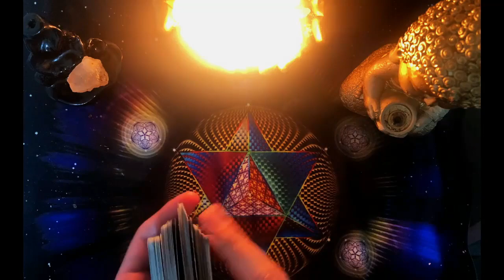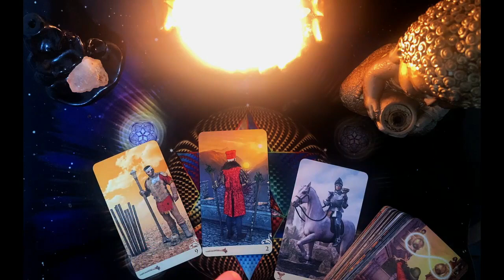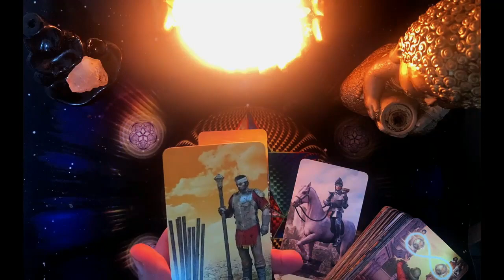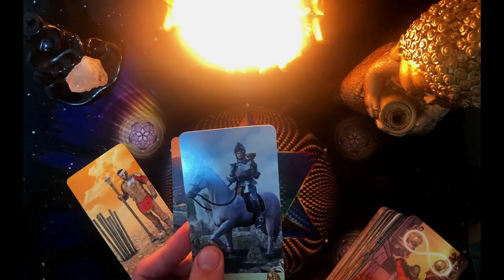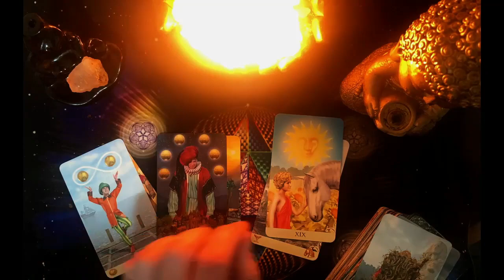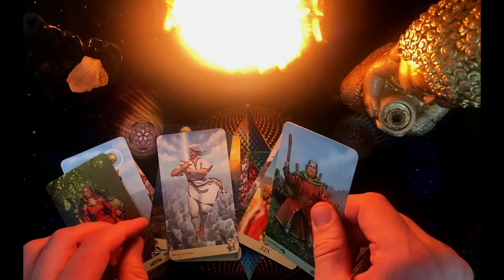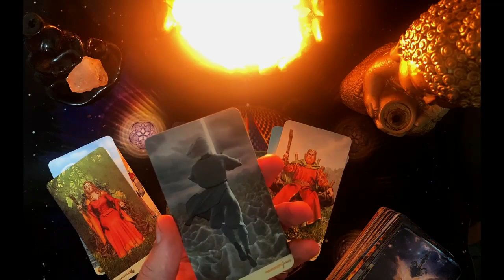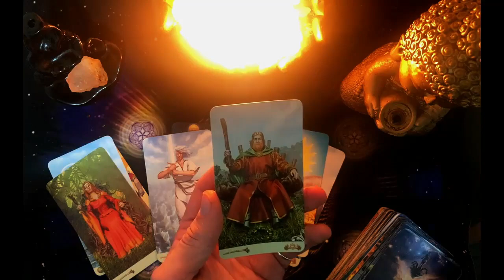𝐕𝐈𝐑𝐆𝐎♍️ESTÁ POR SUCEDER!😳A PESAR DE TUS DUDAS ESTO SE MANIFIESTA DE FORMA INESPERADA!❤️💞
2:31
REPRODUCIENDO
Matias Valdez X Rodrigo Tapari - Tu Despertador

Matías Valdez
117 k vistas
Music video by Matias Valdez ft. Rodrigo Tapari performing "Despertador". Booking: 360 Management.
 . ▶ Contacto/Booking: @360 Récords...

2:55
REPRODUCIENDO
ROSALÍA - TUYA

ROSALÍA
799 k vistas
Official video for “TUYA” by ROSALÍA Listen & Download “TUYA” out now

¿Quien es mas fuerte, Jefe Camara o Jefe Skibidi Toilet? | EL ADMIN
1 M de vistas

PASTEL DE PAPAS CON LA SOLE!
436 k vistas

MI AMIGA ESTA ENAMORADA DE MI😱Y NO SE QUE HACER😳
1.8 M de vistas

COSAS INNECESARIAS 2
6 M de vistas

Culturista vs Strongman
1.4 M de vistas

COMPLETA LA CANCIÓN DE PESO PLUMA Y GANA $100 !!
3.1 M de vistas

3:06
REPRODUCIENDO
MYA, La K'onga - MYA LIVE P2: Corazón Guerrero (Official Video)

MYA
173 k vistas
hace 1 día
 Plataformas Digitales: Spotify:...

25:40
REPRODUCIENDO
EL QUE COCINA MEJOR GANA $10.000!

Fede Vigevani
4.2 M de vistas
hola amigos! bienvenidos a Pendejo Chef 3! Su programa favorito de cocina, donde el mejor que cocina gana $10.000! Instagrams

17:17
REPRODUCIENDO
ME VISTO CON ROPA DE MI NOVIO

Kuki
83 k vistas
hace 1 día

14:26
REPRODUCIENDO
ALGUIEN se LLEVA MI TELÉFONO y LE PERSIGO por HORAS (S22/E12) VUELTA AL MUNDO en MOTO CHARLY SINEWAN

Charly Sinewan
333 k vistas
Se me cae el teléfono en plena autopista y cuando me doy cuenta es demasiado tarde, alguien lo ha encontrado y se lo ha llevado. Pero como a través de una web puedo saber dónde está, la...

3:47
REPRODUCIENDO
ACRU - JOSEAR (Video Oficial)

Acru
111 k vistas
ACRU - JOSEAR (Video Oficial) PRIMER ADELANTO DE "EL DON" EL CAMINO YA COMENZÓ... Letra: ACRU Producción Musical: VEEYAM Mezcla: Facundo Yalve (EVLAY) Master: Mike Bozzi SUBTÍTULOS ON...

25:40
REPRODUCIENDO
😱 MESSI, EN EXCLUSIVA PARA SPORT: "ME VOY AL INTER DE MIAMI"